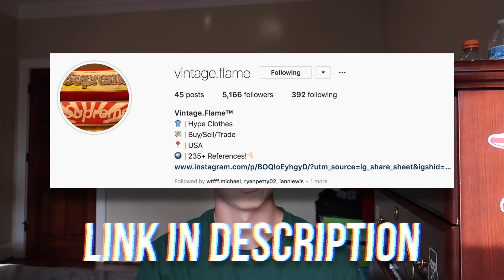4.1 SECOND SELL OUT... Supreme FW18 Week 6 Live Cop!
4.1 SECOND SELL OUT... Supreme FW18 Week 6 Live Cop!

So, today in this video, I go over the supreme week 6 drop in a live cop video! This supreme reversible fleece sold out super fast and I show you all my attempt to cop (live) this supreme fw18 jacket that dropped this week six!

Want to sub? Just hit the red button by my name or go to my channel below!